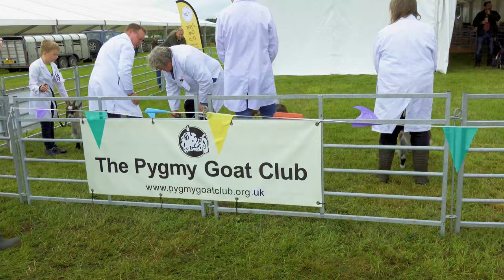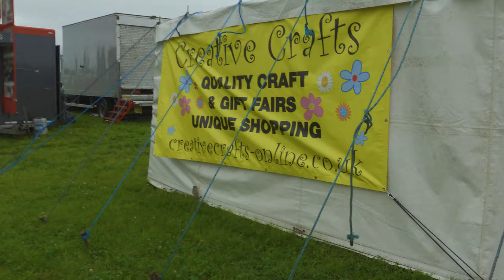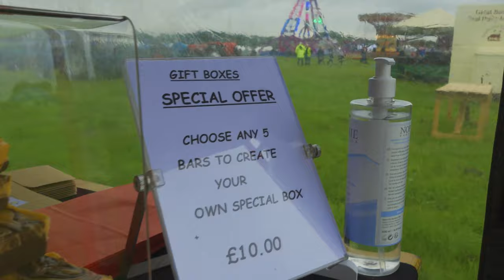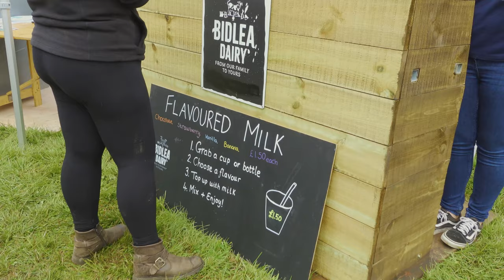The Royal Cheshire Show 2021 | Family Vlog | EP32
Join us for our day out to the Cheshire Show 2021.
This year the event was held on a Saturday so the kids were able to attend. There is always a lot to see and do and eat at the Cheshire Show so its always a great day.